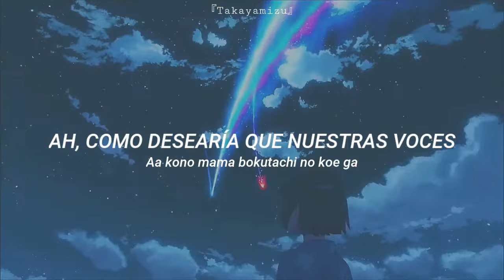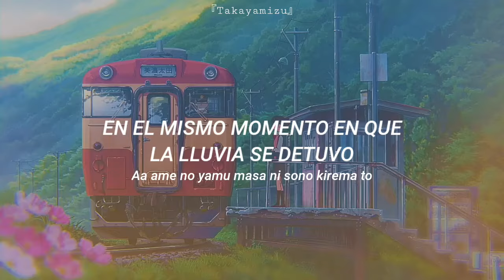Your Name (Kimi no Na wa) OP Full AMV ||『Dream Lantern - Radwimps』|| Sub Español + Romaji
✎Anime: Your Name (Kimi no Na wa)

✎Artista: Radwimps

✎Tema: Dream Lantern

Sinopsis:

La “historia de milagros y amor” gira en torno a Mitsuha y Taki. Mitsuha es una estudiante de secundaria que vive en un pueblo rural situado en las montañas.

Su padre es el alcalde y no pasa mucho por casa, ella vive con su hermana pequeña estudiante de primaria y su abuela. Mitsuha tiene una personalidad honesta, pero a ella no le gustan las costumbres del santuario sintoísta de su familia, ni ella ni su padre participan en una campaña electoral.

Ella se lamenta de que vive confinada en un pueblo rural y anhela el maravilloso estilo de vida de Tokio. Taki es un estudiante de secundaria que vive en el centro de Tokio. Él pasa su tiempo junto a sus amigos, trabajando a tiempo parcial en un restaurante italiano y está interesado en la arquitectura y las bellas artes.

Un día, Mitsuha tiene un sueño en el que ella tiene el cuerpo de un hombre joven. Taki también tiene un sueño parecido y en el que él es una estudiante de secundaria en un pueblo en las montañas en él que nunca ha estado. ¿Cuál es el secreto de sus sueños?

Radwimps Redes

Your Name Opening Full
Your Name OST Full
Your Name Amv
Your Name Dream Lantern Full
Your Name Opening Amv Sub Español
Your Name Ost Sub Español + Romaji
Your Name Lyrics Romaji
Your Name Radwimps
Kimi no Na wa Dream Lantern Amv
Kimi no Na wa Opening Full
Kimi no Na wa Amv Op
Kimi no Na wa Theme Sub Español + Romaji
Kimi no na wa Sub Español